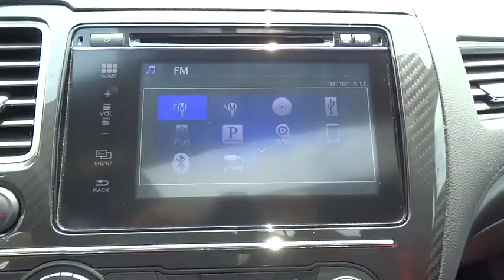2014 Honda Civic Sedan Atlanta, Duluth, Buford, Roswell, Marietta, GA 700880TN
2014 Honda Civic Sedan

Cherokee Chrysler
200 Liberty BLVD

Express Open/Close Sliding And Tilting Glass 1st Row Sunroof w/Sunshade,Leather/Aluminum Gear Shift Knob,Bluetooth Handsfreelink Wireless Phone Connectivity,Leather/Metal-Look Steering Wheel,4-Wheel Disc Brakes w/4-Wheel ABS  Front Vented Discs and Brake Assist,Low Tire Pressure Warning,Right Side Camera